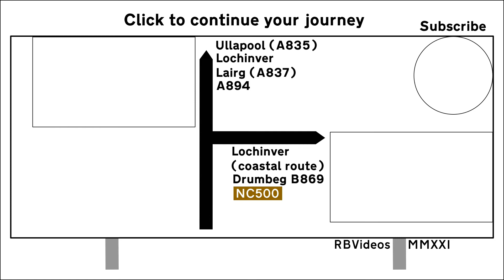North Coast 500: A894 - Laxford Bridge (A838) to Kylesku/Unapool - Part 2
The North Coast 500 is described as Scotland's answer to Route 66. It's a scenic route of just over 500 miles (800km) following the coast around the far north of mainland Scotland, starting and finishing at Inverness Castle.

The A894 is a short A-road in the far north-west of the island of Great Britain, running for 23 miles (37km) from the A837 at Skiag Bridge next to Loch Assynt, to the A838 at Laxford Bridge. The road has been much improved, and is modern 2-lane single carriageway status throughout, to allow large vehicles to access the important west-cost fishing port of Kinlochbervie. The iconic Kylesku Bridge was built in 1984 replacing a ferry service and avoiding a very lengthy land-based diversion.

This video shows a southbound journey along the A894, from the junction for Tarbet and the Handa Island ferry, just east of Scourie, over the Kylesku bridge, to the B869 junction near Unapool.